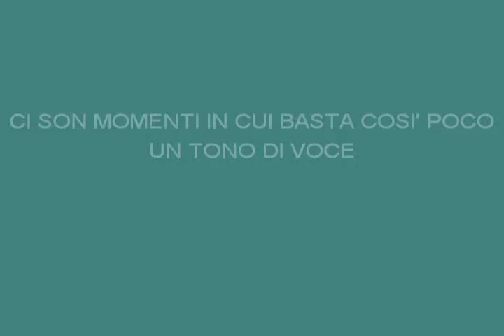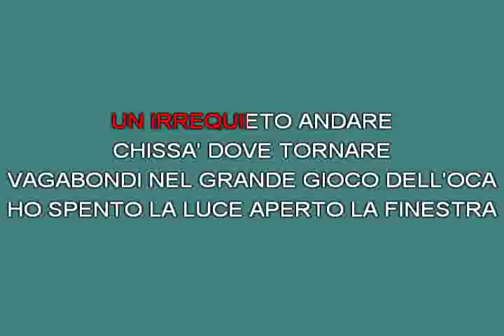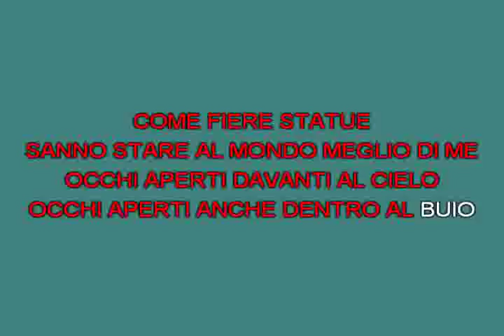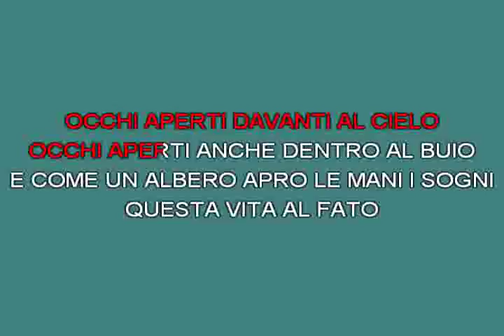Occhi aperti Nomadi [karaoke]